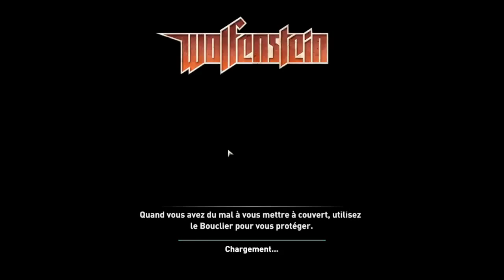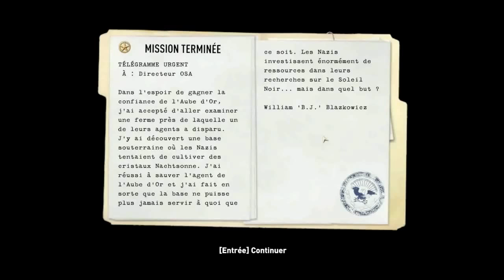Wolfenstein - épisode 2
Après plus d'un mois d'attente, nous revoici sur Wolfenstein...